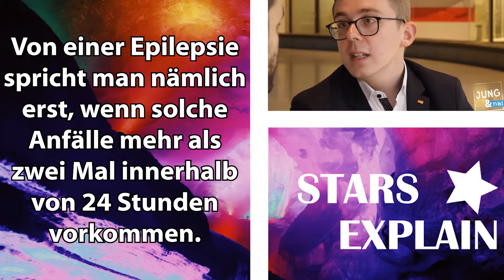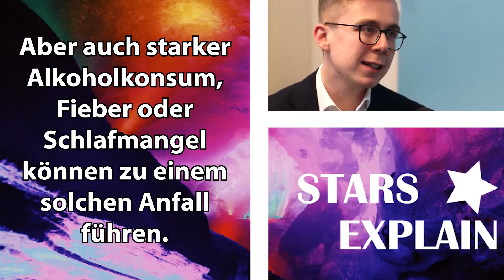Philipp Amthor über Epilepsie und Krampfanfälle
Epilepsie und epileptische Anfälle sind viel verbreiteter, als man es wahrscheinlich gerne wahrhaben würde - und oft trifft es auch Menschen, die man kennt. Aber was ist eigentlich eine Epilepsie bzw. ein Krampfanfall und wie kann es behandelt werden? Das erklärt Philipp Amthor in diesem Video - zumindest wenn man ihm die richtigen Worte in den Mund legt ;)

BITTE BEACHTEN: Dieses Video ist ein Zusammenschnitt und Philipp Amthor hat diese Sachen (wahrscheinlich) niemals in dieser Form gesagt. Es dient lediglich der Unterhaltung und Bildung der Zuschauer!

Titelbild:
Line
Von Hea Poh Lin
The Noun Project